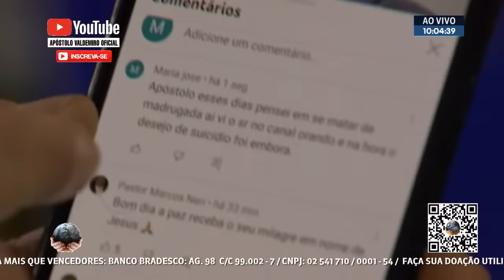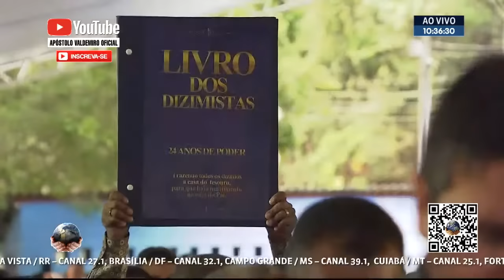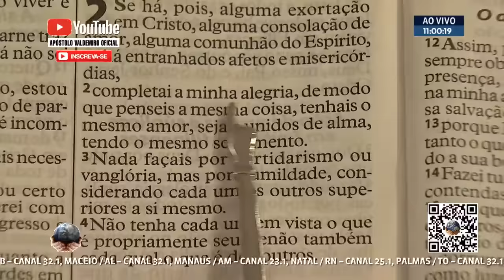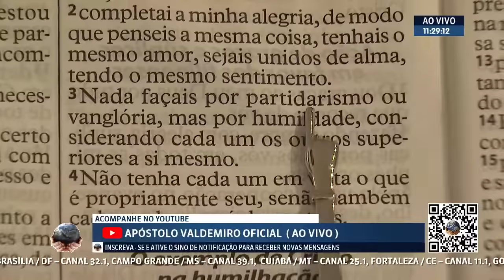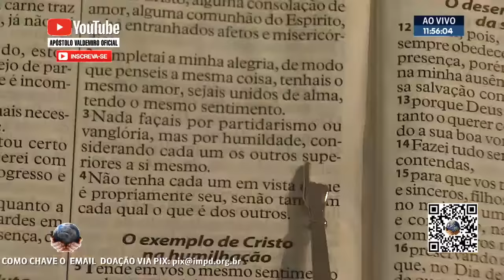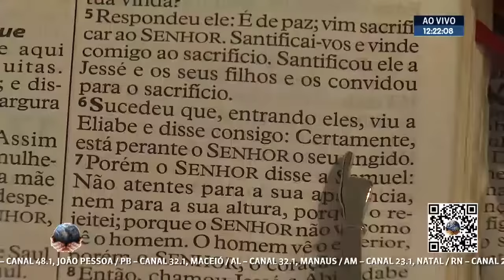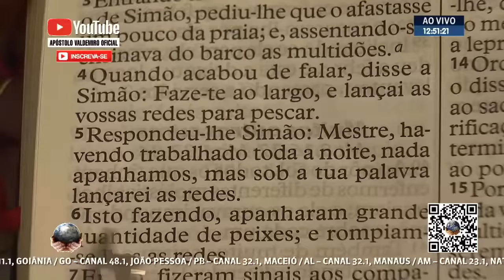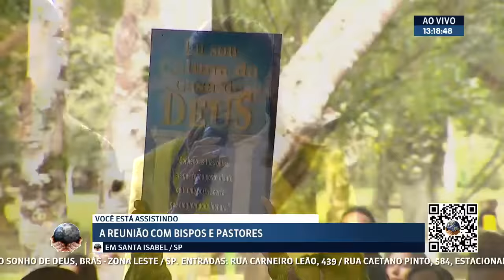Reunião de Bispos e Pastores com o Apóstolo Valdemiro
ORE DIARAMENTE COM APÓSTOLO VALDEMIRO SANTIAGO

🎼 You tube: Apóstolo Valdemiro Oficial